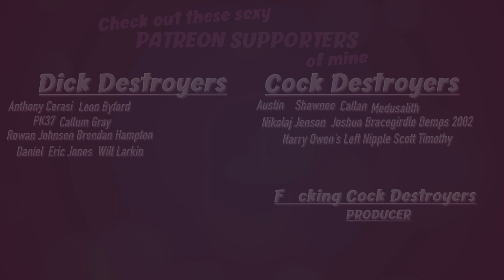The Slags Of Suffolk 2 - Garden Woes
Two bored housewives of Suffolk inspect the skills of the new gardener.